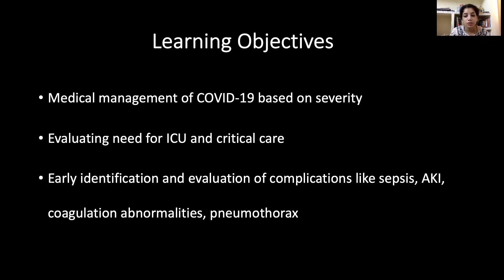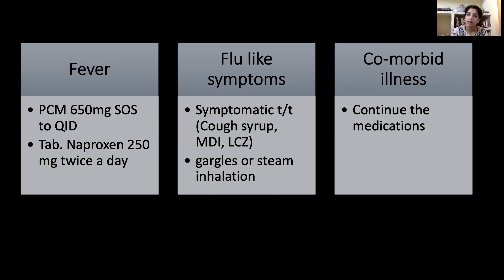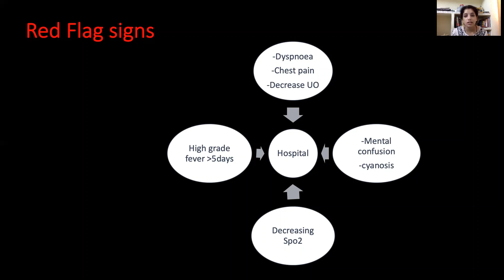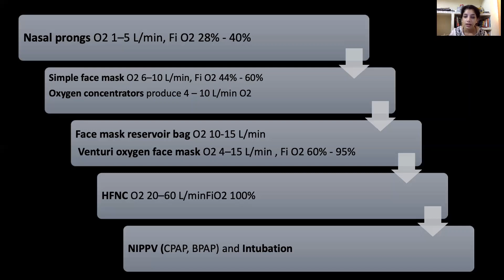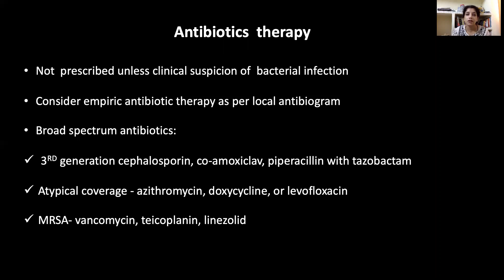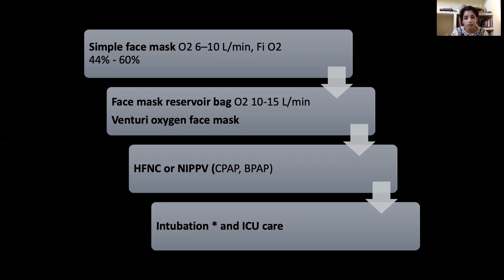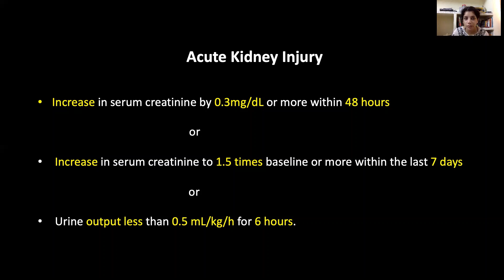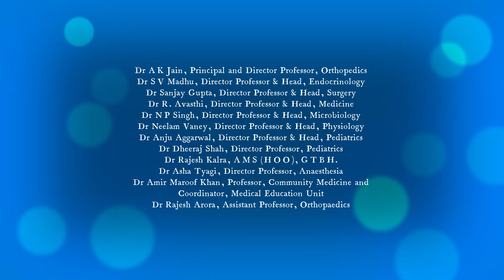Medical management of Covid based on severity: Dr Abha Sharma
Covid 19 patient management Online training program - Medical management of Covid based on severity by Dr Abha Sharma.

Dr Abha Sharma is an Assistant Professor of Medicine at the University College of Medical Sciences and GTB hospital, Delhi.